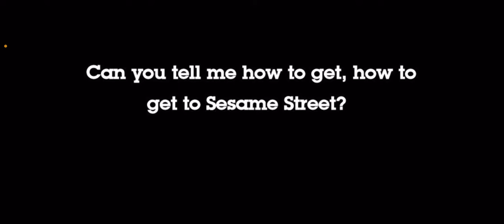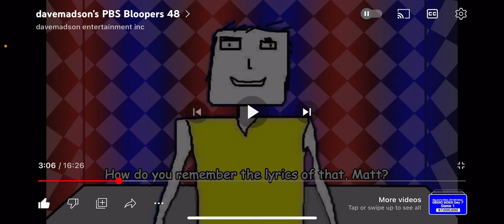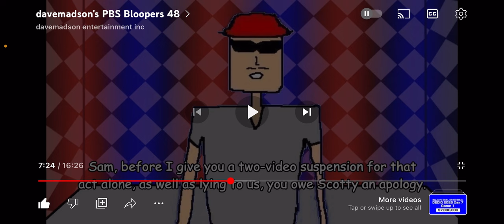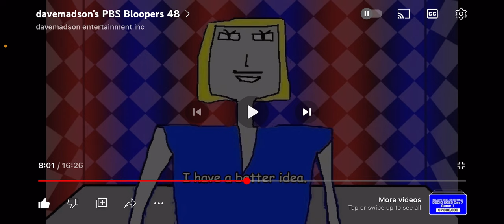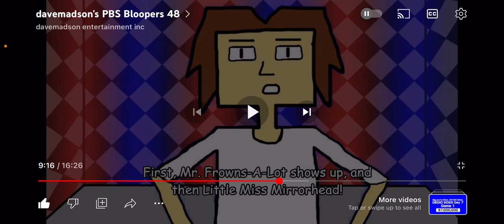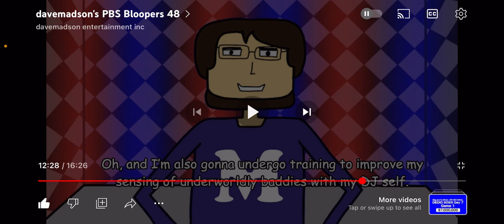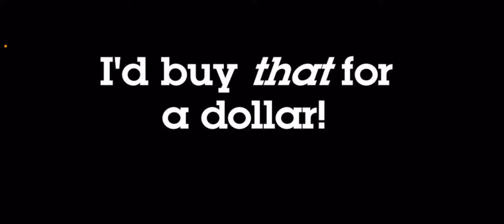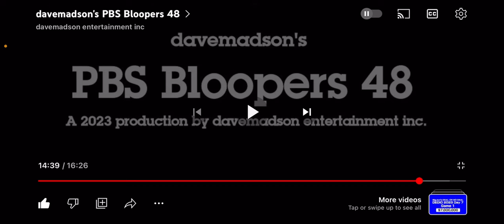davemadson’s PBS Bloopers 48 (Reaction)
Back with another reaction, just the day after the original came out suddenly 😀